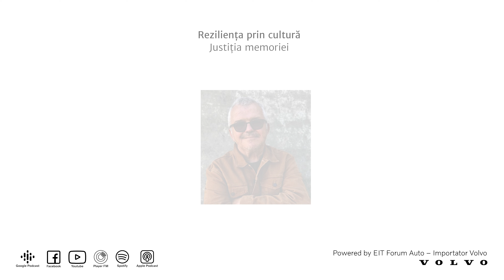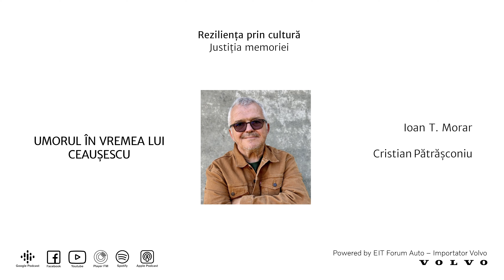Reziliență prin cultură. Justiția Memoriei | Ioan T. Morar - Umorul în vremea lui Ceaușescu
În anii dictaturii comuniste, rezistența prin umor a fost, oare, o formă mai puternică decât rezistența prin cultură? Când devine umorul un tip aparte de disidență? De ce s-a râs atât de mult în comunism și, mai ales, de cine? Din ce motiv trebuiau despărțite umorul neoficial și cel oficial? Pentru cine era de fapt periculos umorul 𝘶𝘯𝘥𝘦𝘳𝘨𝘳𝘰𝘶𝘯𝘥? Cum a devenit Ioan T. Morar dependent de 𝘧𝘢𝘬𝘦 𝘯𝘦𝘸𝘴, atât în domeniul poeziei, cât și în cel al publicisticii? De când datează primele sale încercări de a imita nu doar vocea, ci și felul de a gândi al lui Ceaușescu? Cum se simțeau pe atunci mecanismele cenzurii? Când se râde mai bine: în democrație sau în dictatură? Ce s-a întâmplat totuși, în mod fundamental, cu umorul nostru după 1989? În suita de convorbiri care se subsumează seriei de conferințe „Justiția memoriei”, dialogul dintre Ioan T. Morar, scriitor, jurnalist și diplomat și Cristian Pătrășconiu, publicist și scriitor, prilejuiește o tonică și savuroasă evocare a unor vremuri în care, în mod paradoxal, râsul și umorul, mizând pe anumite teme unificatoare, generau o stare de solidaritate, precum și sentimentul eliberării interioare, ca modalități de reacție la un sistem opresiv.

0:00  Ioan T. Morar - Umorul în vremea lui Ceaușescu

0:14 Skip intro

9:25 „Televiziunea Română era alb-negru. Toate televizoarele din România erau alb-negru, pentru că nu se inventaseră televizoare color sau, dacă se inventaseră, n-au pătruns la noi. După aceea, probabil copiind din Occident, s-au fabricat și la noi ecrane color. Dar nu erau toate programele color și atunci, din când în când, te uitai la televizor și vedeai că e color: parțial color.”

18:37 „Încercam să imit simplitatea lui [Nicolae Ceaușescu] de gândire. De pildă, când s-a deschis Canalul [Dunăre-Marea Neagră], am făcut o petrecere cu «Divertis». Noi l-am deschis înainte cu câteva zile și atunci am dat un sfat în stilul lui Ceaușescu: am spus că urez constructorilor Canalului să-l facă destul de larg încât să poată trece două vapoare, iar constructorilor de vapoare, să le facă destul de strâmte încât să poată trece două pe Canal.”

27:04 „O parte din umorul neoficial a trecut din umorul oficial. Brigăzile muncitorești care îi condamnau pe cei leneși, pe cei care nu-și făceau planul, au fost preluate ca formulă de către studenți, care au făcut un umor semi-oficial, pentru că erau prezenți pe scenă, dar într-un spațiu, într-o bulă cumva ocrotită. Nu ajungea la toată lumea, era în centrele universitare…”

36:39 „Începusem să scriu, să inventez scriitori, să fac tot felul de lucruri. Am publicat în programul de meci al Rapidului, pe care-l scotea Radu Călin Cristea, un interviu cu Maradona. În paranteză era scris: «Din revista spaniolă 𝘈𝘴.» Și asta a acoperit. «De unde e?» «Din revista spaniolă 𝘈𝘴.» Nu știu dacă exista.”

46:24 „De pildă, acum am avut un spectacol la Sala Radio cu o parte din colegii din «Divertis» și am regăsit râsul colectiv. Am avut câteva teme unificatoare și s-a râs foarte mult. Am regăsit comunicarea aceea extraordinară pe care o aveam cu publicul nostru.”